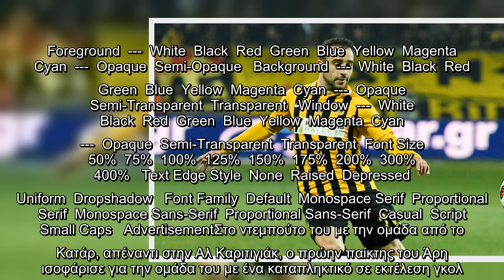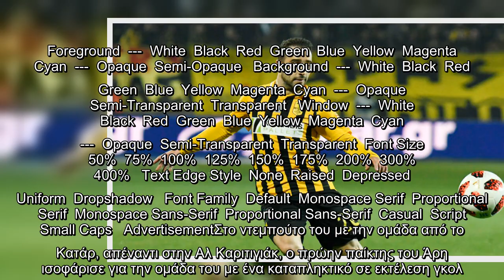Γκολάρα σκόραρε ο Φετφατζίδης (vid)